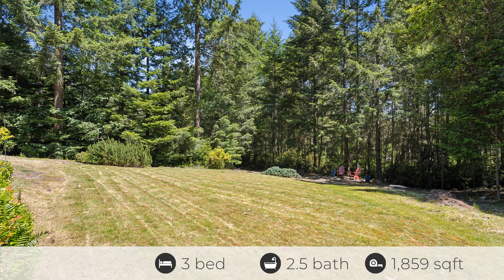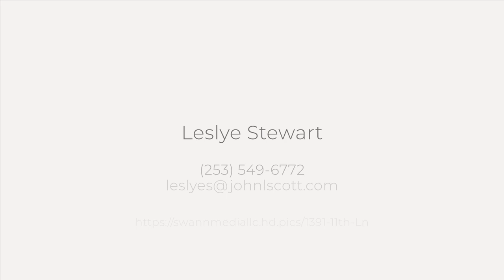1391 11th Ln, Fox Island, WA